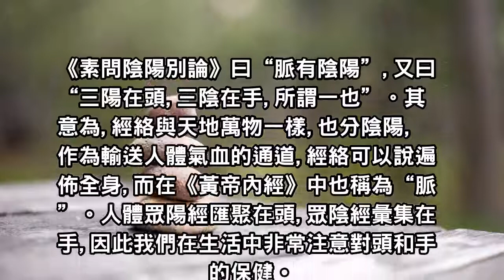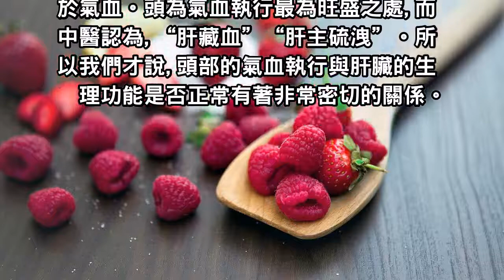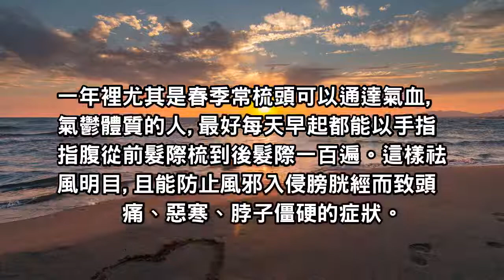春季養生最好的方法就是梳頭，可保護肝臟、通行血脈！